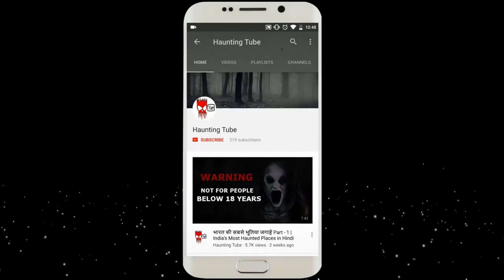Who is Black Nun? The Legend of Sarah Whitehead - True Story!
Title - Who is Black Nun? The Legend of Sarah Whitehead - True Story!